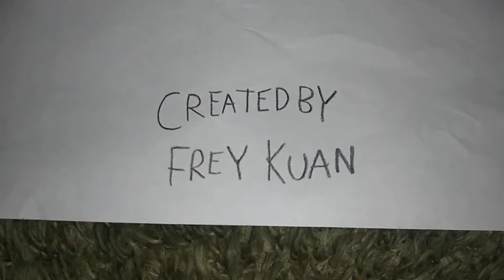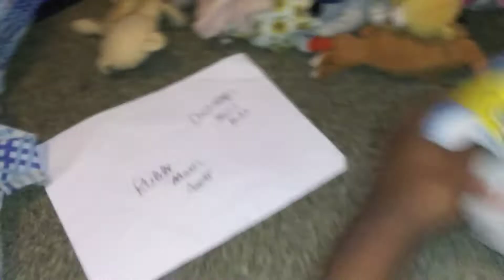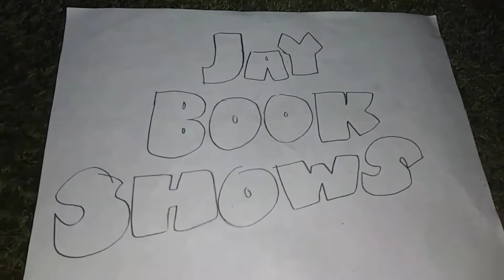Our Perfect Weekend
Season 2 Episode 8 Dolphand's Nosie Plat. Dolphand makes an annoying mouth noise.